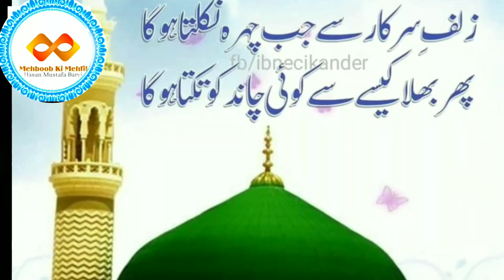Most Famous Punjabi Naqabat | Karam ban kay sohna jy aya na handa | Qari Moazzam Ali Noorani